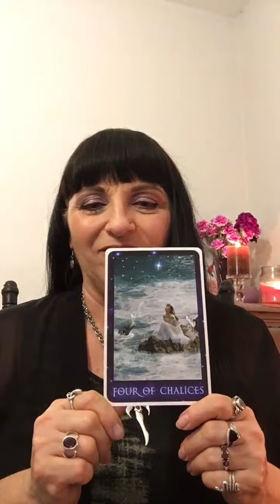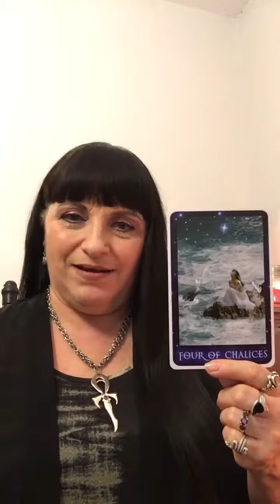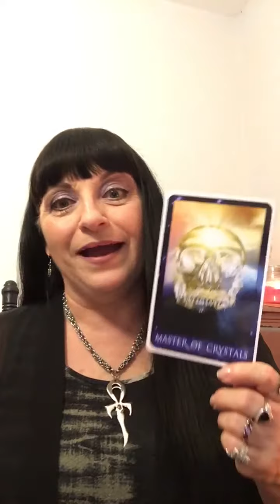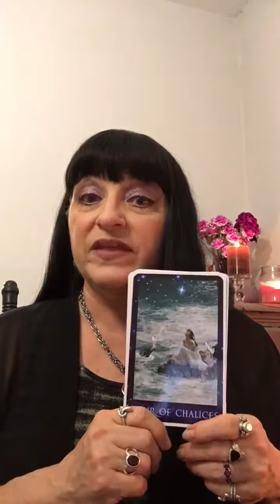Awakening Your Consciousness - Reading for Wednesday April 3rd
Your daily reading to receive your message from the Divine Source to help guide your day.

Willowlemechant.com

@divinesourcenola and @willowlemechant

@DivineSourceNOLA and @WillowLeMechantSpiritualServices